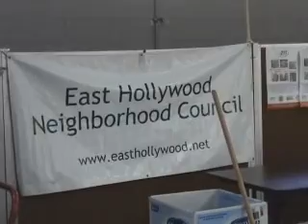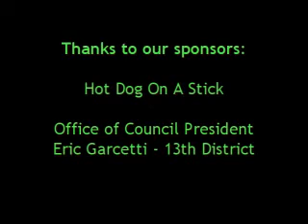East Hollywood Community Clean-Up Day - April 26, 2008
EHNC's first-ever community clean-up event, organized by EHNC Vice President and Neighborhood District 11 Representative Alfredo A. Hernandez, drew over 40 volunteers from the community, with the help of Hollywood Beautification Team and L.A. Conservation Corps, to clean up the streets of East Hollywood as a post-Earth Day activity.

Soundtrack info:
"With A Little Help From My Friends," by The Beatles (1967)